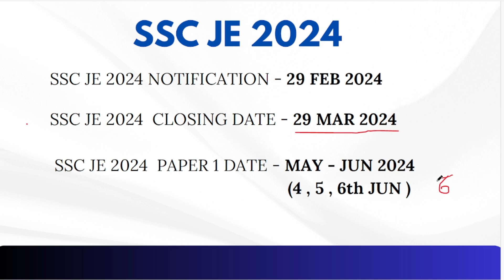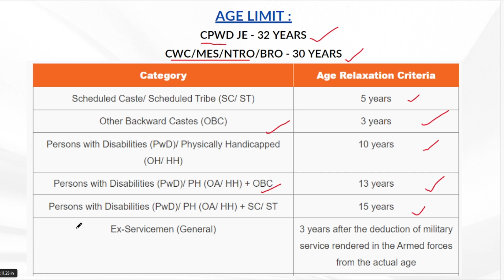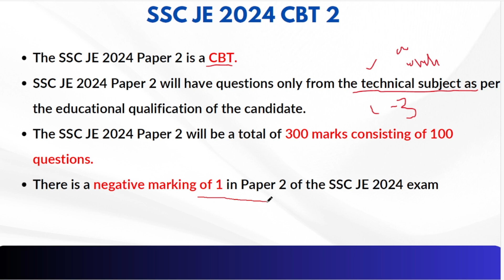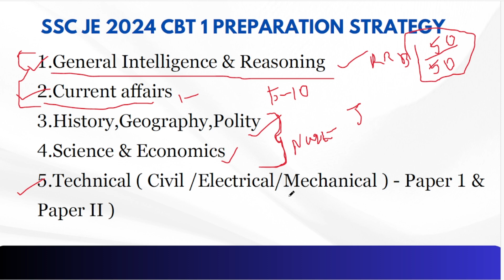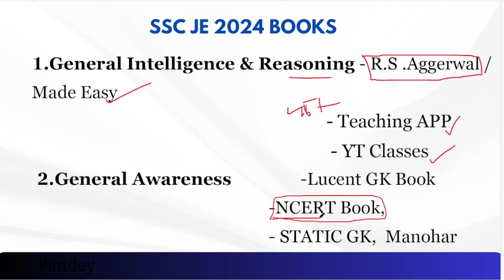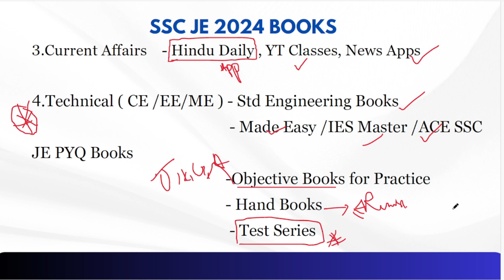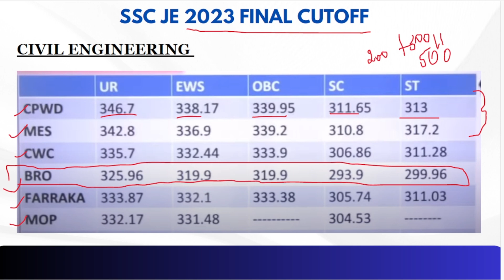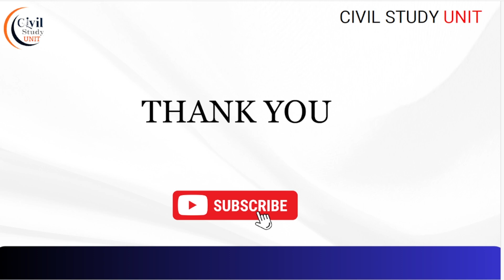SSC JE 2024 | Notification I Exam Pattern | Syllabus | Eligibility | Complete Details